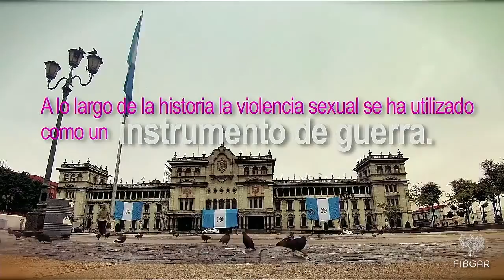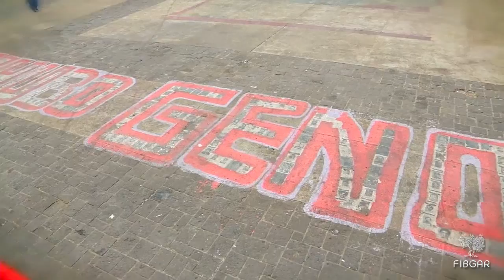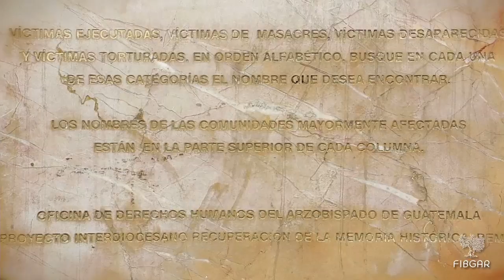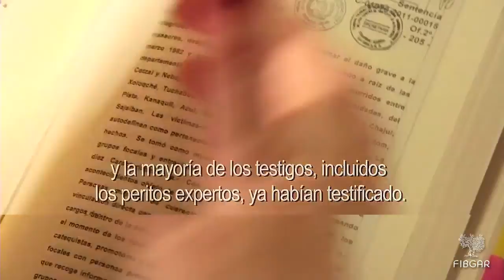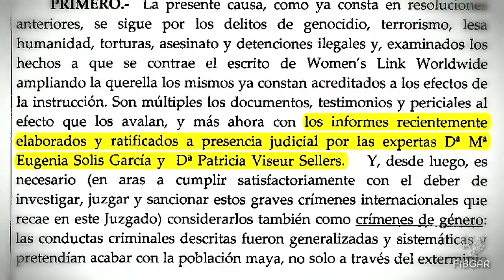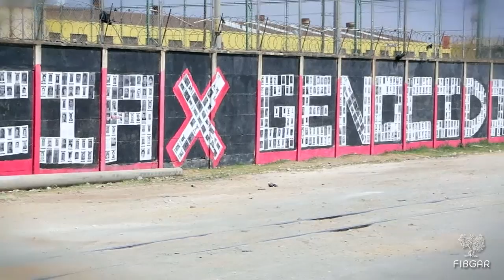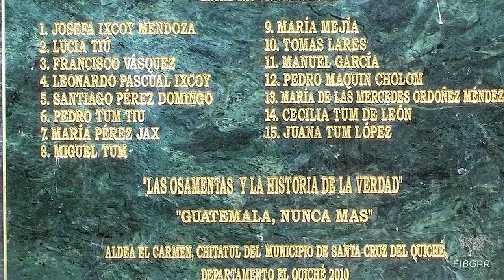Paloma Soria Montañés, abogada Senior de Women's Link Worldwide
Intervención de Paloma Soria Montañés, abogada Senior de Women's Link Worldwide, en el Panel de debate: "Presente y futuro de la Jurisdicción Universal" en la tercera jornada del Congreso Jurisdicción Universal en el Siglo XXI, organizado por la Fundación Internacional Baltasar Garzón (FIBGAR)